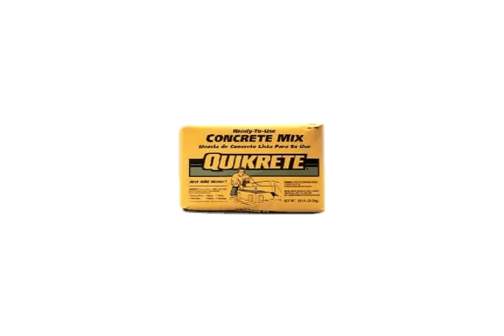Building with 5 Gallon Buckets